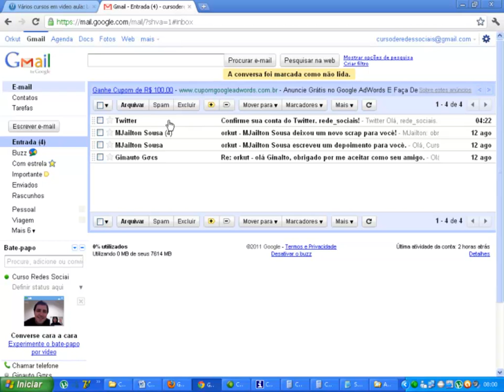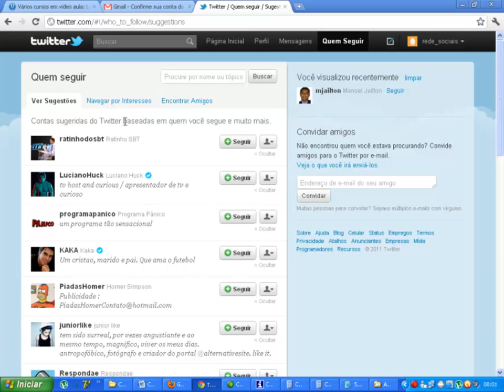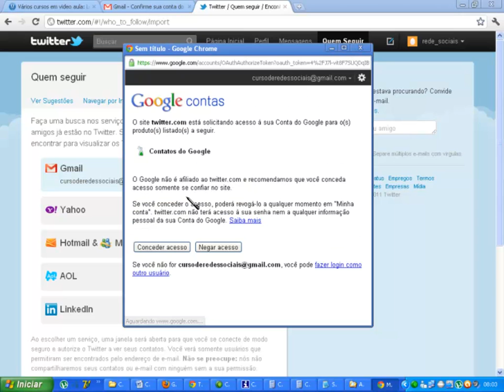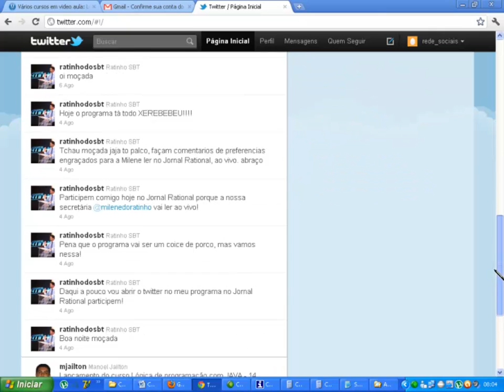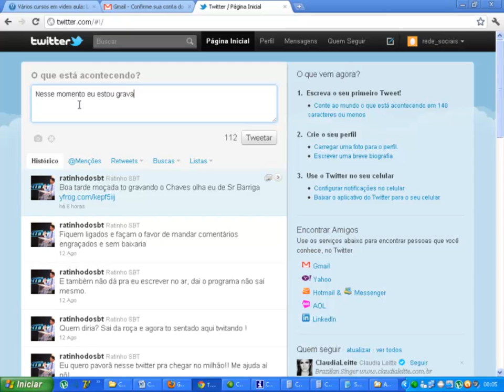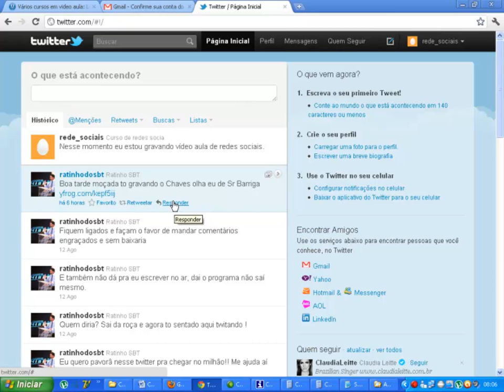Tudo Sobre Rede Sociais - Aula 15: Seguindo Pessoas no Twitter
Vídeo-aula demonstração do curso:

Tudo Sobre Rede Sociais

Aula 15: Seguindo Pessoas no Twitter